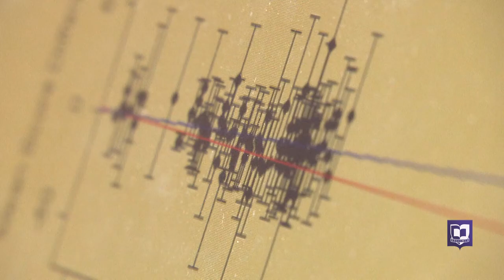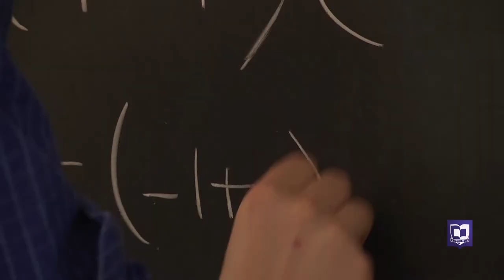CSRI 2017: Sports Analytics Related to Youth Archery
This CSRI project is using sports analytics to model archery performance and discover new information that might be beneficial for coaches or for athletes.